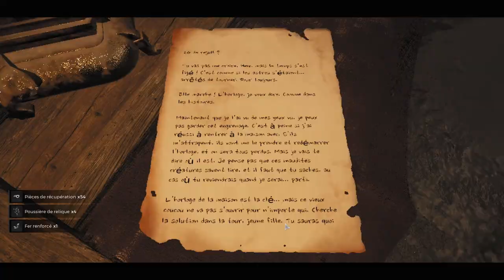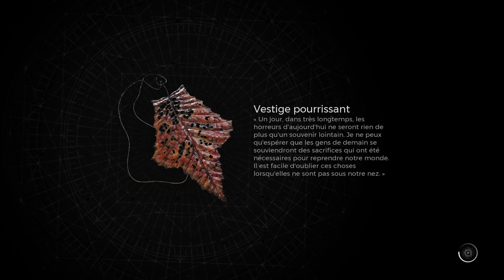REMNANT 2 - APOCALYPSE CAMPAGNE #01 LOSOMN/LABYRINTHE